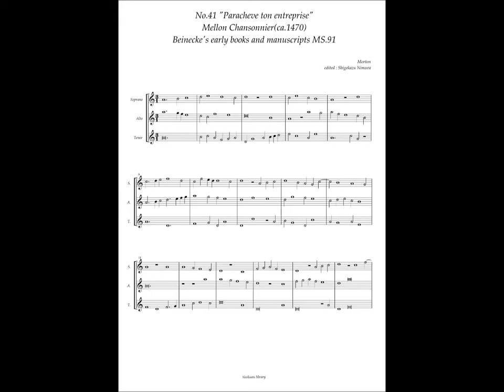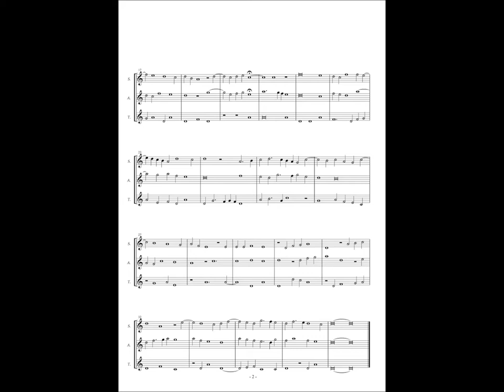Mellon Chansonnier, No.41 (Morton) "Paracheve ton entreprise"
Gilles Binchois(ca.1400-1460)
Morton(ca.15c.)